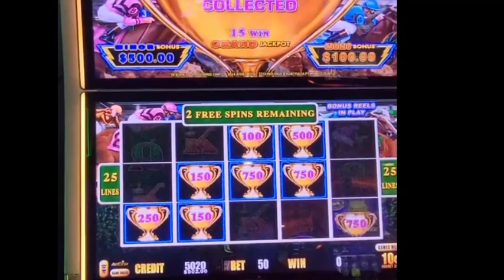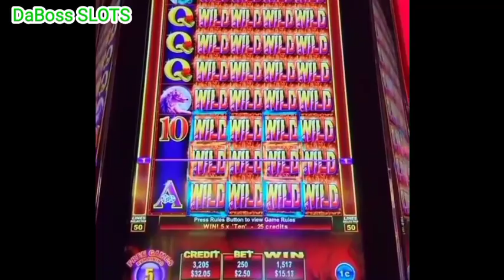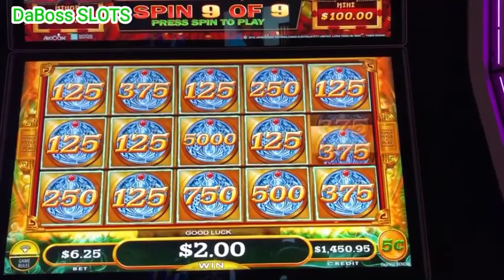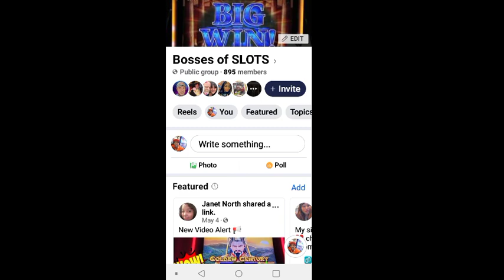BEST BET BONUS LIGHTNING LINK SLOT MACHINE